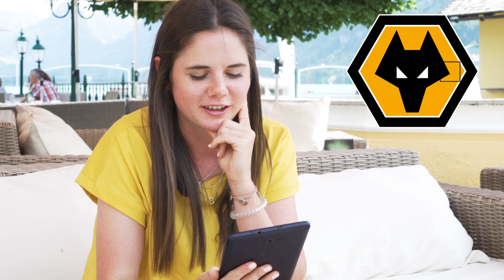England Challenge #1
Stefan Maierhofer, Sarah Zadrazil und Nina Burger versuchen sich im Logo-Quiz! Hättet ihr die englischen Vereine sofort erraten?